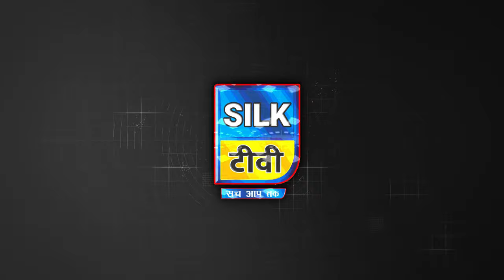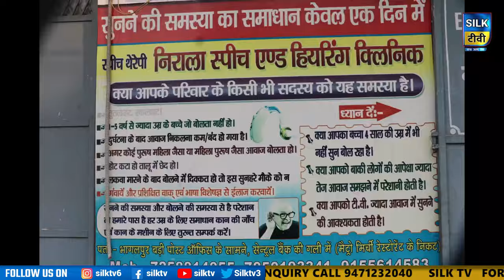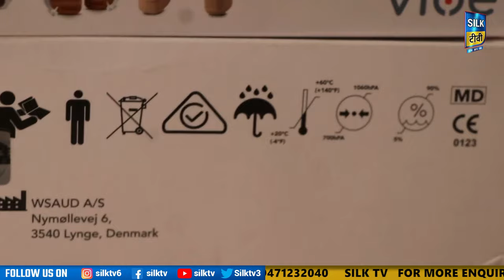SILK TV- जिले की खबरें एक साथ || 13 DECEMBER 2023